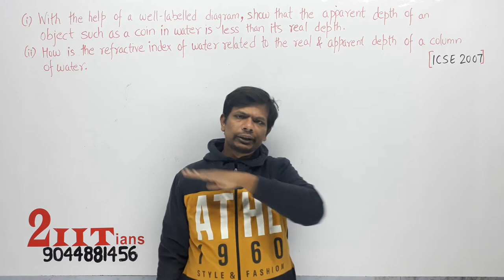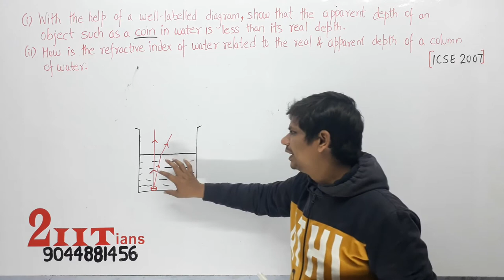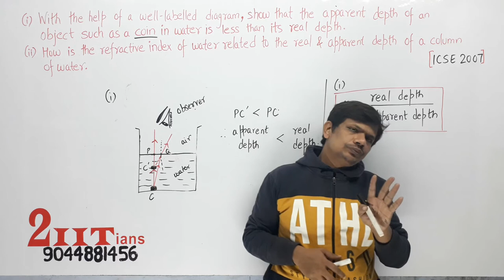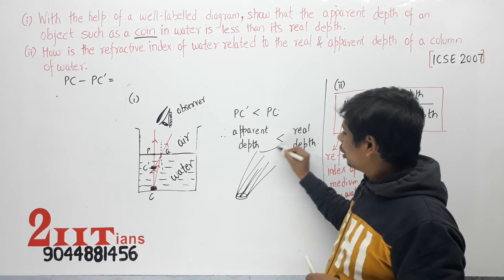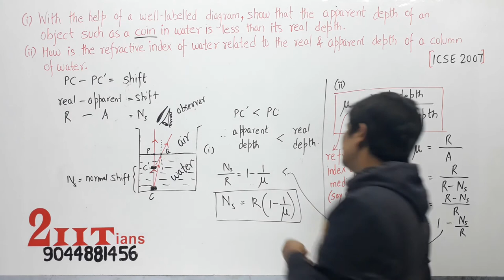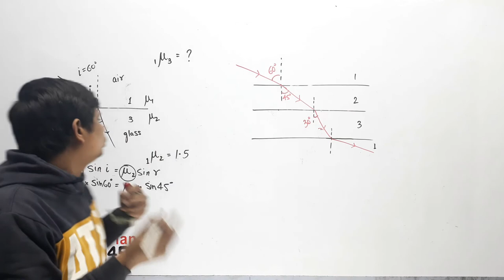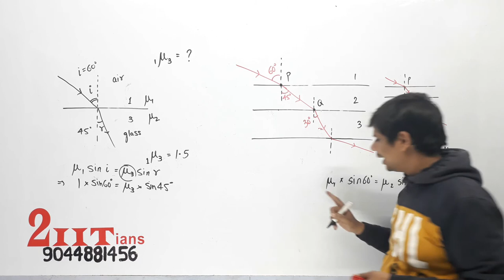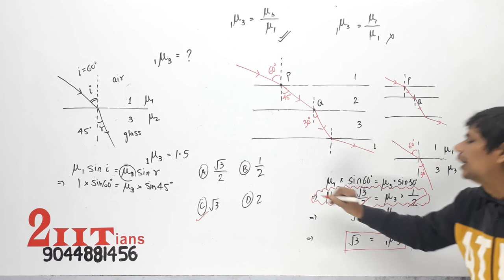Refraction | Real, Apparent depth | Concept6 | Class 12 GMeet799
Real Depth
Apparent Depth
Shift